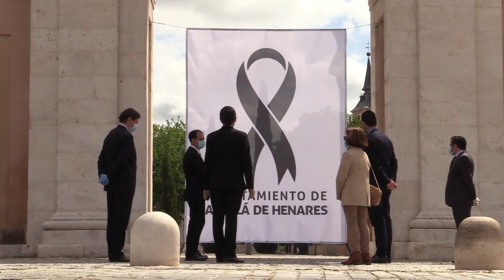Homenaje Alcalá. Víctimas Coronavirus. Ayuntamiento.